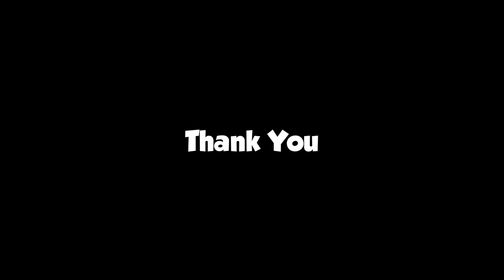Seth's Best Moments of 2022 (FUNNIEST MOMENTS)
Thank you guys for an awesome year!